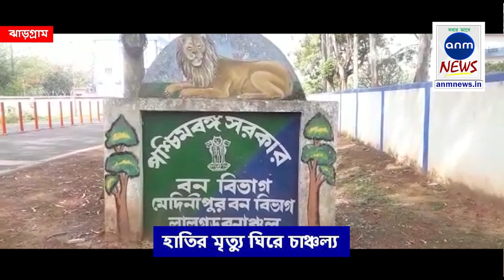হাতির মৃত্যু ঘিরে চাঞ্চল্য, শোকের ছায়া এলাকায়/ Again elephant died at Jhargram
নিজস্ব প্রতিনিধি, ঝাড়গ্রামঃ ঝাড়গ্রাম জেলার বিনপুর এক ব্লকের বনদফতর এর লালগড় রেঞ্জের অন্তর্গত লকাট এলাকায় একটি হাতির মৃত্যু হল । এই ঘটনায় এলাকা জুড়ে চাঞ্চল্য ছড়িয়েছে। মঙ্গলবার সকালে স্থানীয় বাসিন্দারা জঙ্গল লাগুয়া এলাকায় একটি হাতিকে মৃত অবস্থায় দেখতে পান। এরপর বিষয়টি গ্রামবাসীরা বন দফতরকে জানায়। খবর পেয়ে ঘটনাস্থলে পৌঁছান বন দপ্তরের আধিকারিকরা। তবে কী কারণে ওই হাতির মৃত্যু হয়েছে তা এখনো জানা যায়নি। হাতির হামলায় প্রাণহানির ঘটনা যেমন ঘটছে। তেমনি ফসল ও ঘরবাড়ির ক্ষতি করছে হাতির দল। তা সত্ত্বেও জঙ্গলমহলের বাসিন্দারা হাতিকে দেবতা হিসেবে পুজো করেন। তাই হাতি ঠাকুরের মৃত্যুতে এলাকার মানুষ একেবারে হতাশ হয়ে পড়েছেন। বনদফতর-এর পক্ষ থেকে জানানো হয় যে মৃত হাতির ময়নাতদন্ত করা হবে। ময়নাতদন্তের রিপোর্ট পাওয়ার পর জানা যাবে কী কারণে ওই হাতিটির মৃত্যু হয়েছে। এদিকে মৃত হাতিটিকে দেখার জন্য এলাকার মানুষ ভিড় জমিয়েছেন। সেই সঙ্গে ধূপ জ্বালিয়ে, ফুল দিয়ে হাতে রেখে মৃত দাঁতালটিকে শ্রদ্ধা জানাচ্ছেন এলাকার বাসিন্দারা।